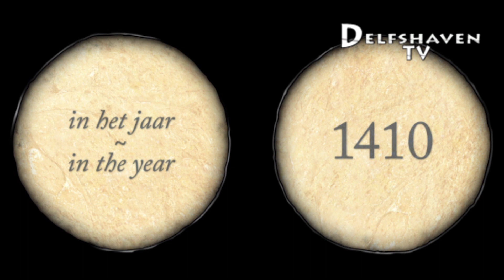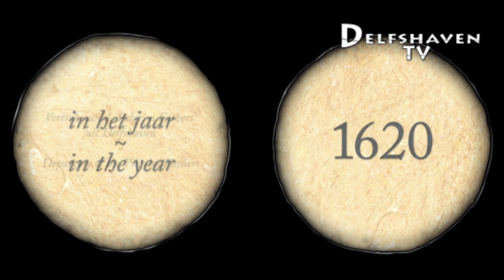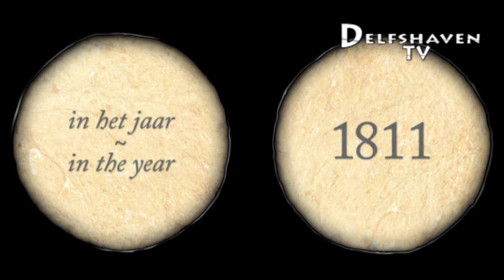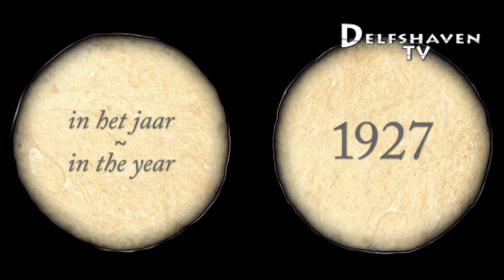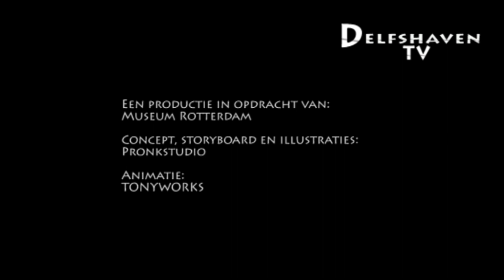Delfshaven TV: Het ontstaan van Delfshaven: een Animatie (11-12-2014)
Vanaf het prille begin in 1350, toen er vanaf Rotterdam een kanaal werd gegraven via Overschie naar Delft, tot satelliet beelden van de drukke stad rondom Delfshaven. Een mooi filmpje dat Delfshavenaren meer leert over de geschiedenis van haar wijk.

Een productie in opdracht van: Museum Rotterdam
Concept, storyboard en illustraties: Pronkstudio
Animatie: TONYWORKS